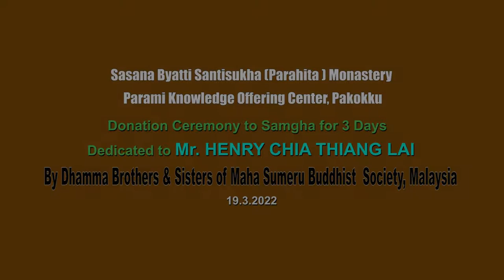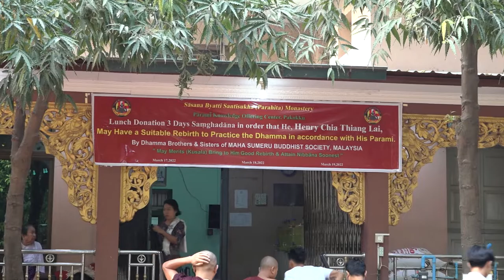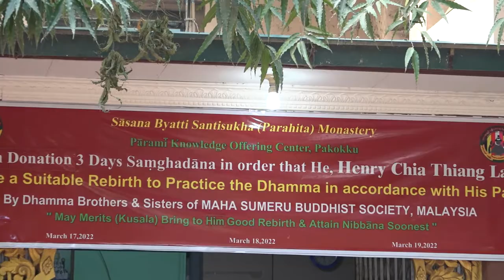Donation Ceremony to Samgha for 3Days Dedicated to Mr. HENRY CHIA THIANG LAI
Sasana Byatti Santisukha (Parahita) Monastery Parami Knowledge Offering Center, Pakokku
Dedicated to Mr. HENRY  CHIA THIANG LAI